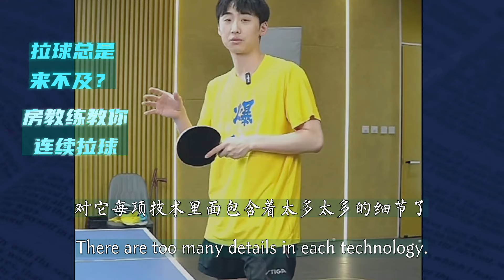Always too late to pull the ball? coach teach you to pull the ball detail!拉球总是来不及？房教练教你连续拉球细节！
制作不易，喜欢的球友麻烦点个赞，关注一下！本账号为全世爆乒乓授权账号，每日更新方博团队教学视频，祝广大球友球技大涨，小元爱乒乓唯一频道为@YuanloveTabletennis其他频道为仿冒，搬运仿冒必究。乒乓球